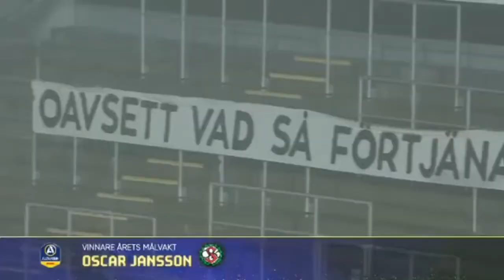Oscar Jansson Årets Målvakt i Allsvenskan 2020